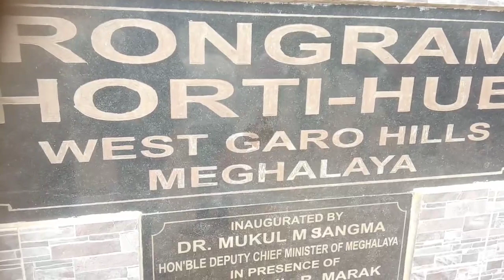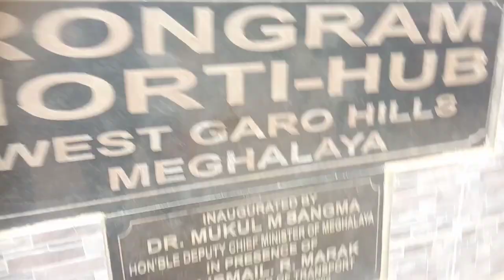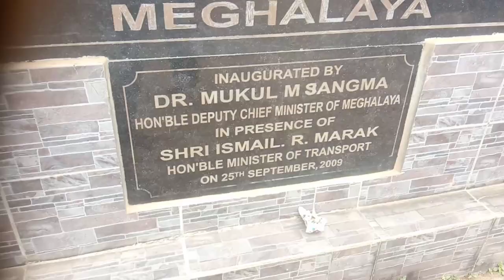Horticulture hub training part 2